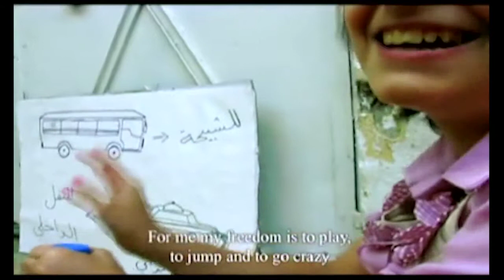Puk Damsgård anbefaler: Untold Stories (CPH:DOX 2013)